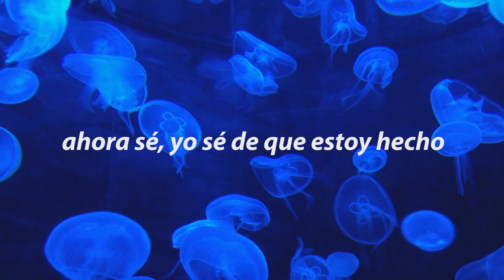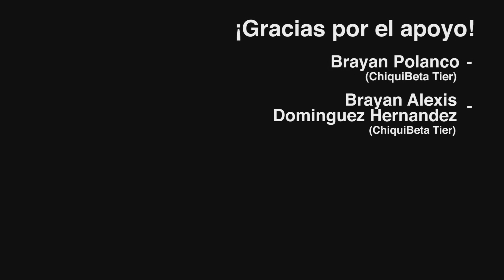ILLENIUM (feat. MAX) - Beautiful Creatures (Spanish Version)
Criaturas hermosas...

🎵 "Beautiful Creatures (feat. MAX)" originally performed by ILLENIUM

▶ ¡Canal secundario!